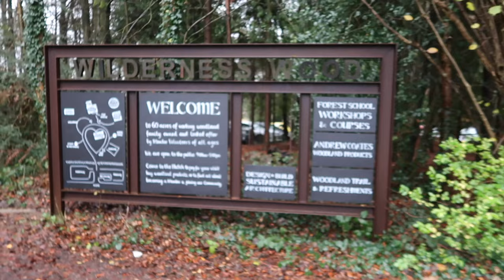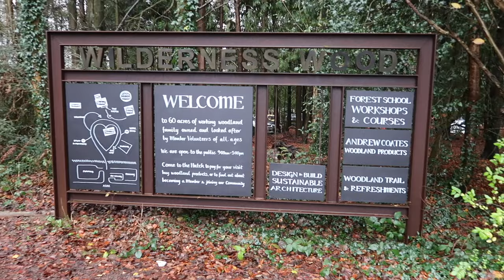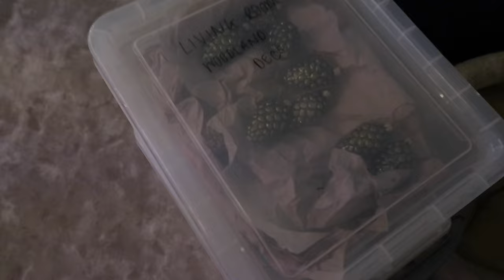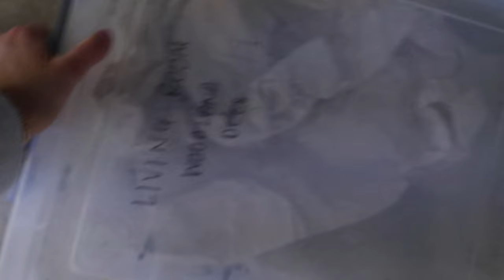Has The "Christmas Tree Day" Curse Been Broken? | VLOGMAS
Has The "Christmas Tree Day" Curse Been Broken?

M E N T I O N E D :
↠ Wilderness Woods

Lighting: @hels.yeh - helenplumb.co.uk
Animation: @benwrightanimation - wrightanimation.co.uk